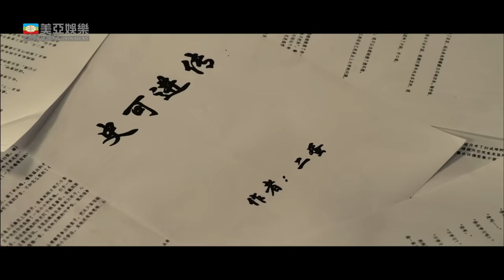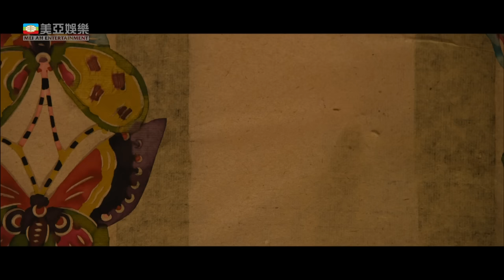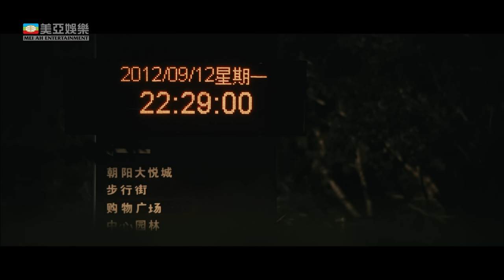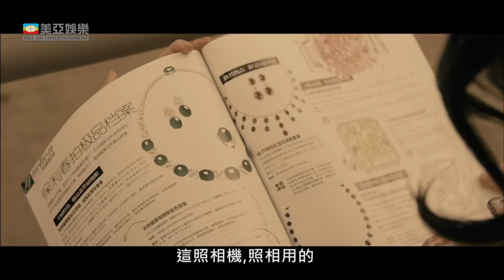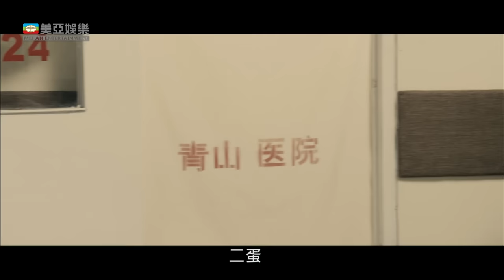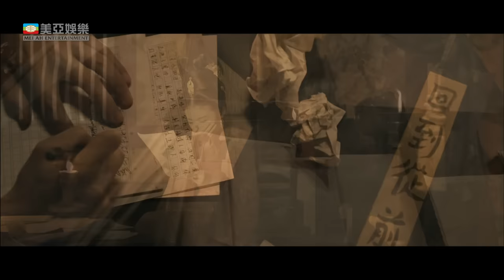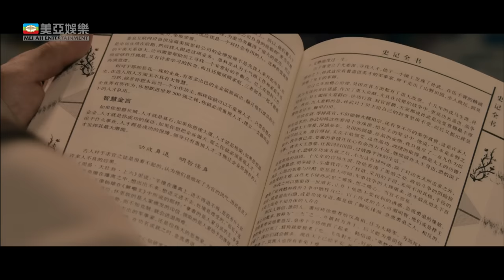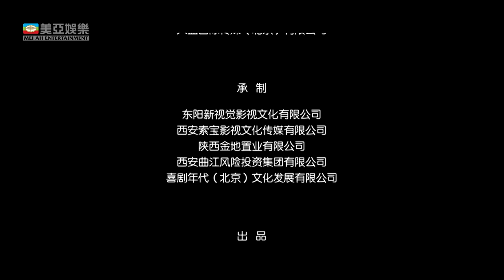霍建華、景甜主演 穿越愛情片｜超時空救兵(Ultra Reinforcement)｜霍建華、景甜、郭品超、張達明｜華語電影｜亞洲電影｜國語中字｜美亞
【國語中字】超時空救兵(Ultra Reinforcement) | 霍建華、景甜、郭品超、張達明 ：二蛋（霍建華）機緣巧合在唐朝成為了史可進（郭品超）的救命恩人，得以入住范陽王府史家，並對史可進的小妹靈芝（景甜）一見傾心。 史家世子史可延嫉妒史可進人財俱得，派出殺手楊傲（孫浩）刺殺親弟，危急關頭二蛋再度使用玉佩，將史家兄妹帶回現代，楊傲憑藉自己的玉佩同樣來到了2012年，二蛋與三位身懷絕技的古代人引發連串奇遇，而一個陰謀也逐漸浮出水面。

霍建華、景甜主演穿越愛情片 | 超時空救兵(Ultra Reinforcement) | 霍建華、景甜、郭品超、張達明 | 華語電影 | 亞洲電影 |國語中字 | 美亞